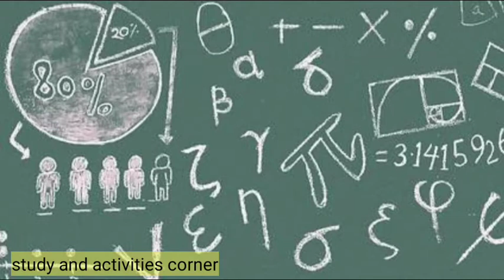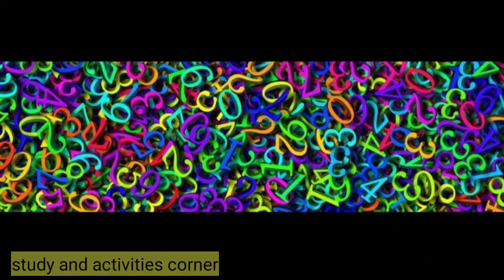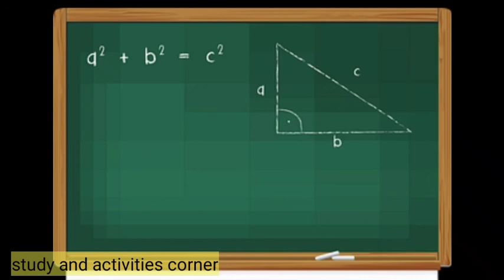Easy tips for maths// आसान तरीके गणित समझने के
In this video we share easy tips for maths learning